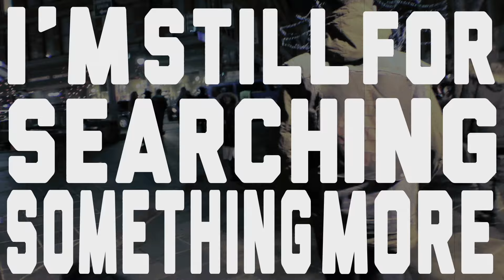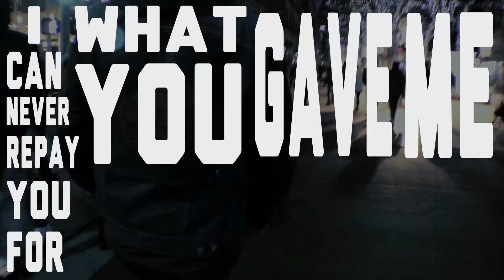ALTARS "Something More" LYRIC VIDEO & Free Download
From their new album "Something More" coming in May 2013 on Facedown Records.